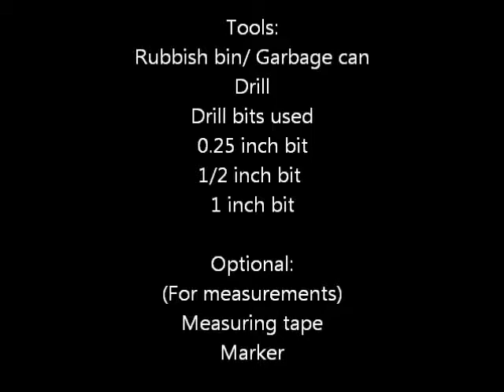How to build a quick compost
This is one way to build a quick compost using a rubbish bin.
Right to the point!